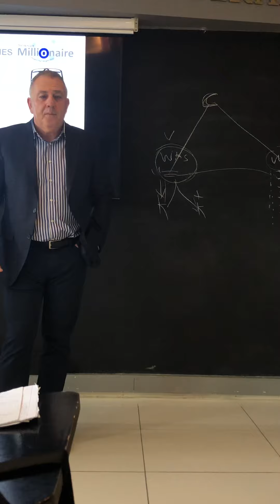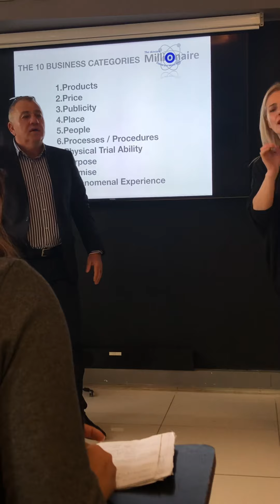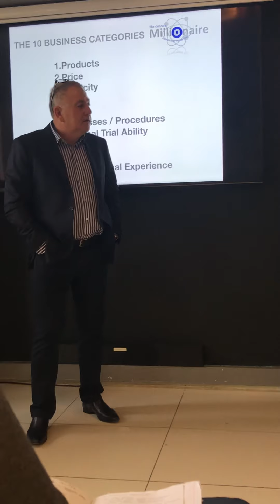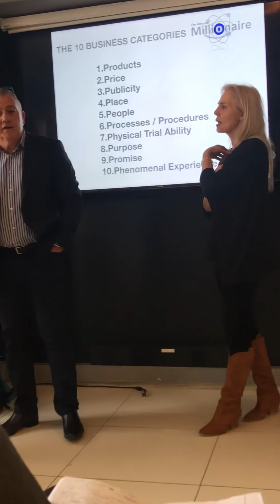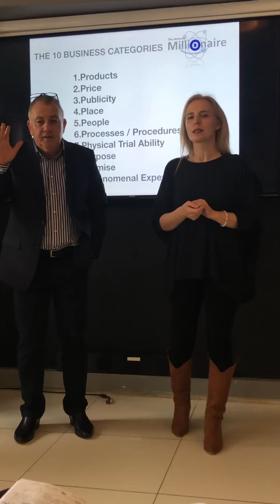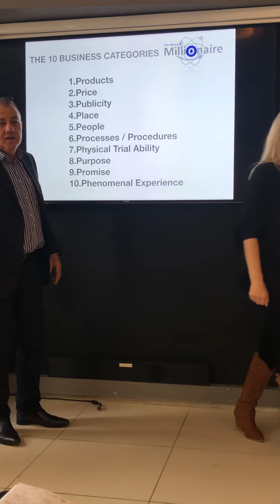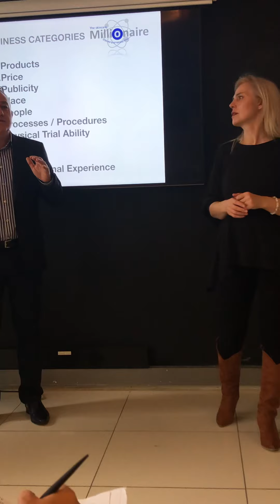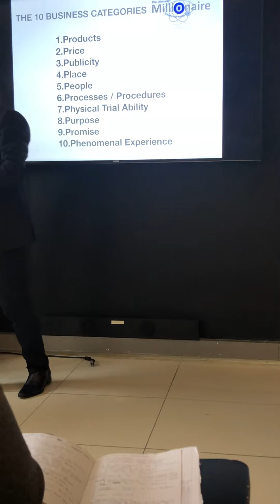28 Kasım 2019